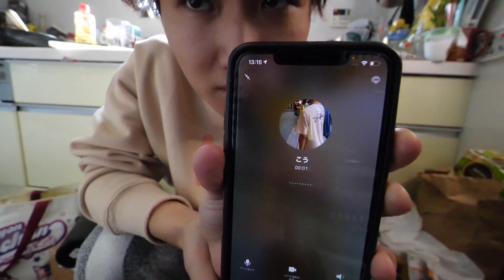【究極】Ubereatsと料理ってどっちが早いの？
〜〜〜〜〜〜〜〜ほぼ毎日投稿と生配信中！身近に感じてくれたら！！〜〜〜〜

〜〜〜〜〜普段見れないセカンドチャンネルはこちら！〜〜〜〜〜〜〜〜〜〜